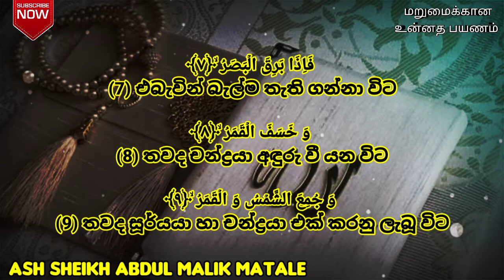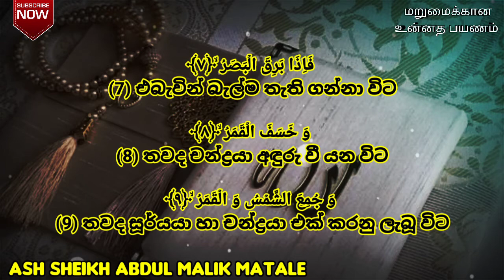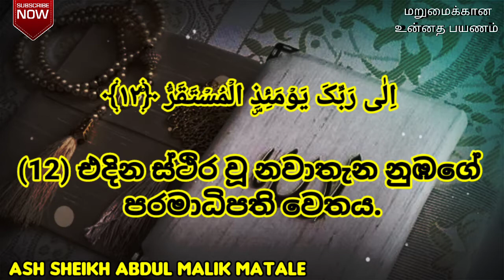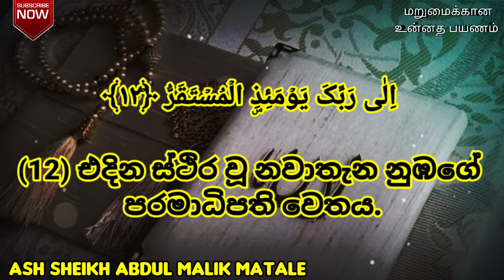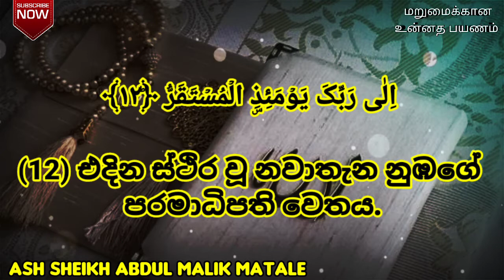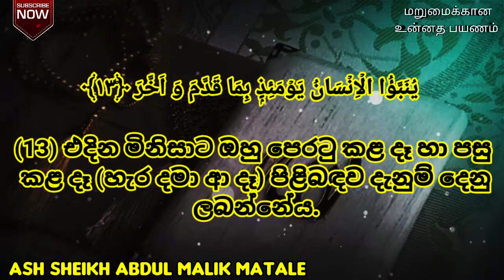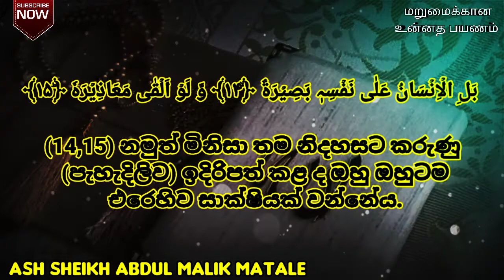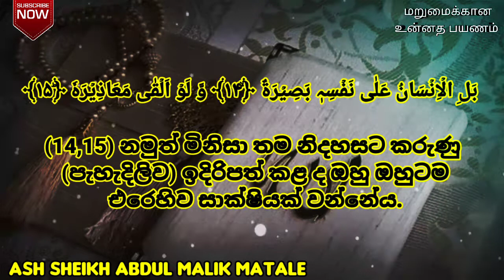Surah al Qiyamah | Part 2 | Ash Sheikh Abdul Malik Matale | Sinhala Translation